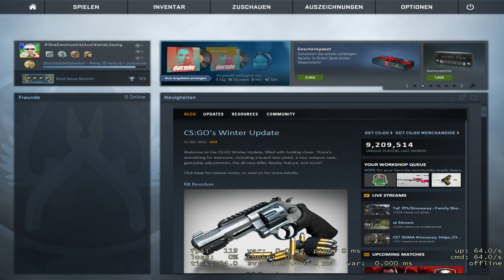Sick Round :D!